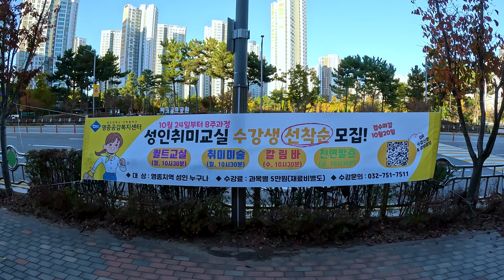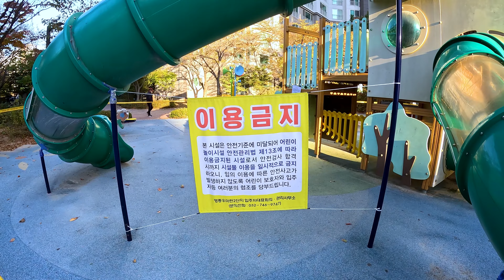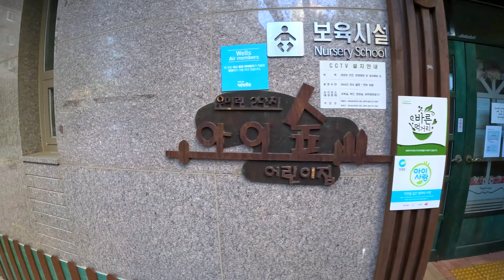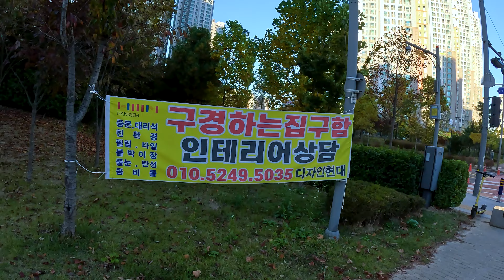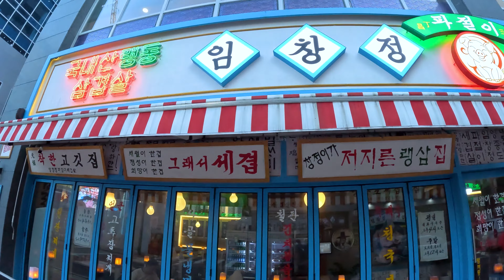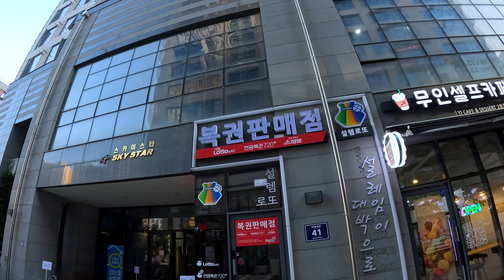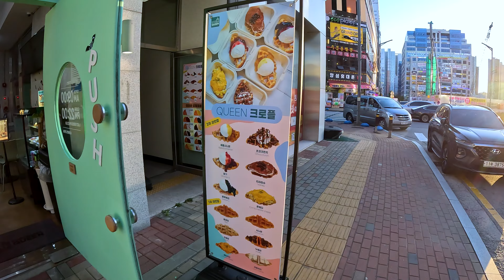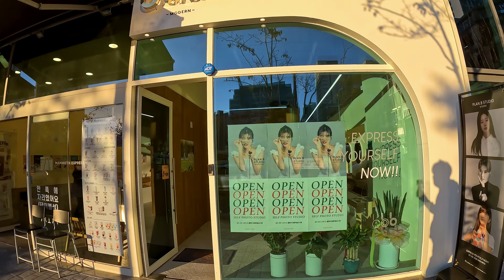영종도 아직도 개발 중이고 빨리 대형 극장 생겼으면 좋겠습니다